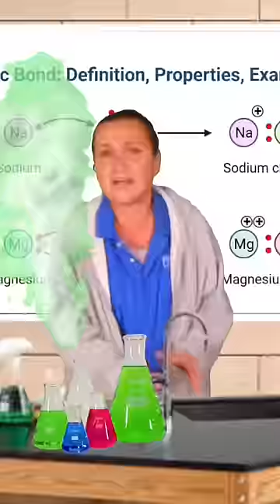✨FIRST DAY OF SCHOOL✨